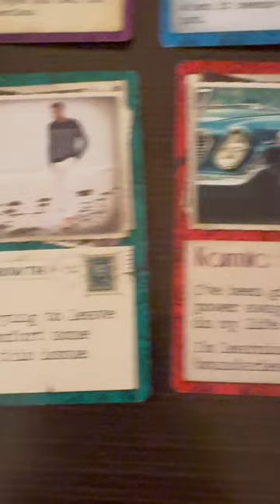888✨VIRGO:”BECAUSE OF YOU I’M STARTING TO SEE WHAT IS REALLY IMPORTANT IN LIFE.”